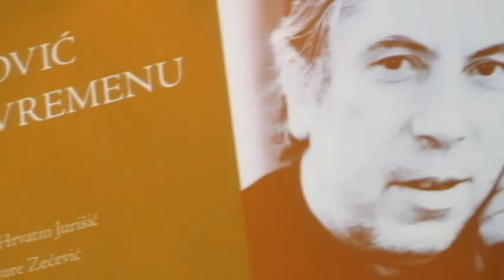OKRUGLI STOL KRŠĆANSKE SADAŠNJOSTI I KBF-a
U prepunoj dvorani „Vijenac“ Nadbiskupijskog pastoralnog instituta u Zagrebu, u petak je održan cjelodnevni Znanstveni kolokvij u prigodi 50. obljetnice završetka Drugoga vatikanskog koncila i 25. obljetnice smrti dr. Josipa Turčinovića (30. rujna 1933. – 03. listopada 1990.), teologa i utemeljitelja izdavačke kuće Kršćanska sadašnjost.

Nakon prvog bloka predavanja i predstavljanja zbornika radova teološkog simpozija „50. obljetnica svečanog otvaranja i početka Drugoga vatikanskog koncila (1962. – 2012.)“, organiziran je okrugli stol u kojemu su sudjelovali mons. dr. Mile Bogović, akademik Ivan Golub, akademik Josip Bratulić, akademkinja Anica Nazor, dr. Tonči Matulić, o. Bono Zvonimir Šagi, dr. Jure Zečević, fra Gabrijel Hrvatin Jurišić, Stipe Bagarić, mr. Stjepan Sučić, dr. Peter Kuzmič te dr. Lush Gjergji.

Okrugli stol vodio je don Anton Šuljić, pomoćnik direktora Kršćanske sadašnjosti, koji je pozdravio okupljene, te istaknuo važnost proučavanja ostavštine istarskog svećenika i intelektualca, Josipa Turčinovića.